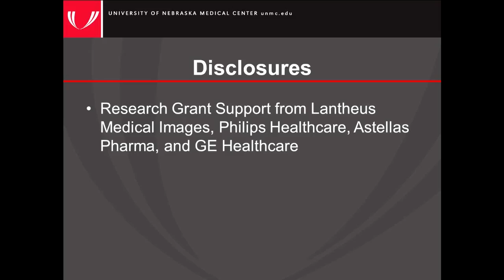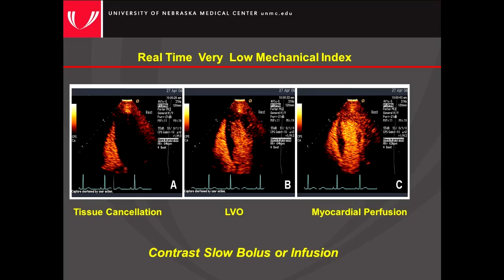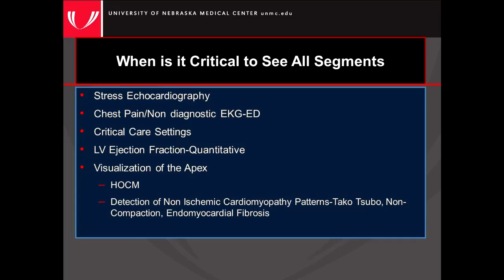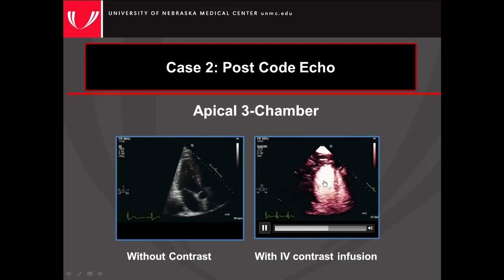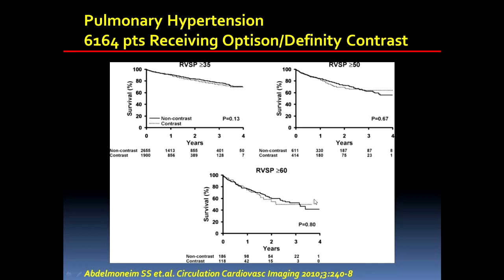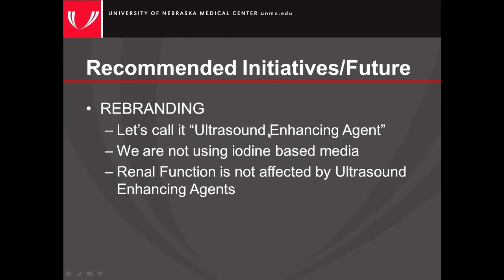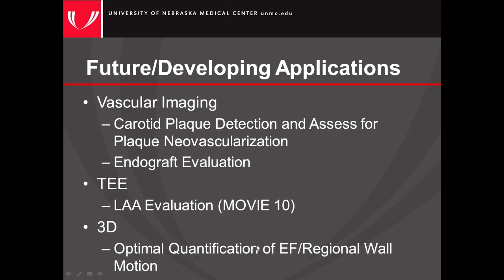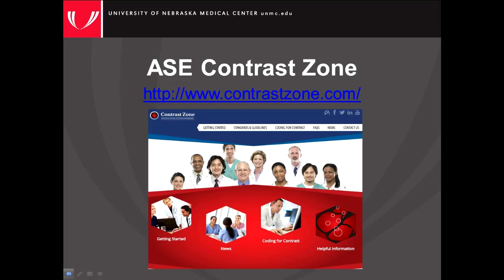Guidelines for the Cardiac Sonographer in the Performance of Contrast Echocardiography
Join Thomas Porter, MD, FASE as he reviews "Guidelines for the Cardiac Sonographer in the Performance of Contrast Echocardiography: A Focused Update from the American Society of Echocardiography."